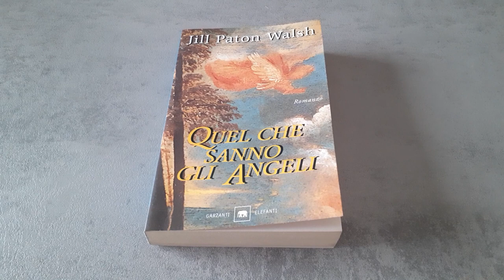Libro Quel che sanno gli angeli di Jill Paton Walsh - Recensione Libro